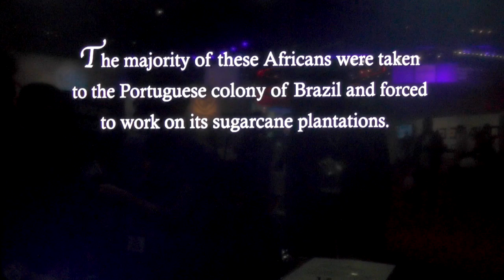Thralled Devs Discuss Slavery and People Trafficking Themes (Ouya)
Thralled is set in Brazil of the 1700s. Portuguese rule has brought misery upon the slaves subjugated to work amongst the dreary sugarcane plantations. Isaura is a young woman captured from a small village in the Kongo, separated from her child and forced to work on the plantations.

"It's about exploring your memories and your relationship to them."
"[Isaura] is the antithesis of most video game characters who are usually super strong invincible white male heroes. Here we want to transmit a feeling of normalcy, of vulnerability. It's not about strength it's about love. It's not about power but affection."

. "Everybody has experienced the mother-child relationship but they haven't experienced slavery, this is a link we are trying to establish by emphasising that this is a person like us going through this. There are people today going through slavery. Both colonial slavery that affects us through phenomenon such as racism as well as human trafficking, and it's subject that's not talked about enough."

. "I'm from Portugal the nation that pioneered the transatlantic slave trade. People keep very hush hush about it in my country. I think it's irresponsible not to talk about our past. I think we should be talking about it for all the consequences it had."